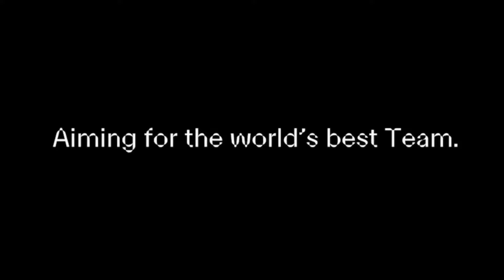【GWレーシングキャンプ】2024.5.1志賀高原横手山スキー場SLトレーニング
【JAPAN NORTHERN LIGHTS】
「日本から世界に通用する選手を輩出する」
という創業からの変わることのない強い想いを持ち、解剖学的理論に基づいた技術指導、栄養学サポート指導、メンタルトレーニング指導、思考力トレーニング、オリジナルマテリアルサポートなど、あらゆる角度からアスリートとそのご家族を支え、皆様と共に学び、成長を続けるスキーチームです。

JAPAN NORTHERN LIGHTSのSNSメッセージにてご連絡ください。

COACH
Shogo Saito
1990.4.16日生まれ。近畿大学/経営学部/経営学科卒。福井県出身。学生時代はアルペンスキーでオリンピックを目指してスキーに全力を注ぐ。過去最高成績は、全日本選手権3位。株式会社SPALANT.を設立。“change Japan ski. / 日本のスキーを変える“を念頭に置き、日々情報収集やディレクションを行う。好きな言葉は「自己韜晦」。

COACH
Hidekazu Nishizawa
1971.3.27生まれ。世界に通じる日本を代表するチームになると言う想いを込めて2005年に「samurairacers」をスタート。ジュニアオリンピック、全国中学、インターハイなど数々のタイトル選手を輩出するチームへ成長を遂げる。20歳から7年間のスキー教師活動を経て2000年12月五竜レーシングアカデミー校長就任。

COACH
Naoto Tani
幼い頃より両親の影響でアルペンスキーを始める。
高校3年生のときにはインターハイで入賞！
その後大学卒業までアルペンスキーを続け、技術選にも挑戦しSAJデモストレーターを一期務める。
2018年ジュニアの新たな育成を目指しYOMON ski racing.を発足。長野県菅平にてレーシングキャンプを開始。
現在アルペンスキーコーチとして活動しながら、解剖学やトレーニングについて学びより選手を最大限サポート出来る環境作りを目指し、日々奮闘中！

COACH
Jun Kuwabara
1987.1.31生まれ。日本体育大学/体育学部/体育学科卒。新潟県津南町出身。小学３年生からアルペンスキーを始め、その後社会人６年目まで仕事をする傍らアルペンスキーヤーとして活動。選手時代は新潟県代表として国民体育大会に出場。また、社会人6年目の際には選手を継続しながら選手の育成を経験する。B級レースにおいて複数回優勝、FISレースでは入賞経験あり。一度コーチからは退いたが、選手育成に携りたいという強い想いがあり再度コーチに転向。JNLの人気者コーチ。好きな言葉は、「やらないで後悔するよりやって後悔」。

JNLの母体となる株式会社SPALANT.では世界に挑戦する選手の育成を目指し、あらゆる活動を全力で行います！

随時チームのメンバーを募集中！
またコーチやアドバイザーも常に募集しております。